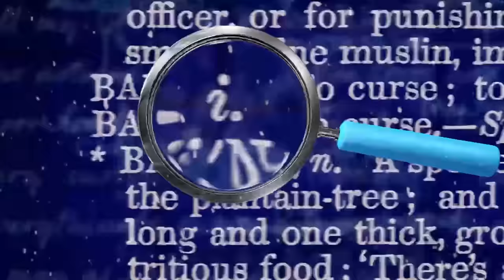QI Series 19: Rejoice! Christmas Special | With Chris McCausland, Justin Moorhouse, Holly Walsh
QI Series 19 Episode 12: Rejoice! Christmas Special | With Chris McCausland, Justin Moorhouse, Holly Walsh